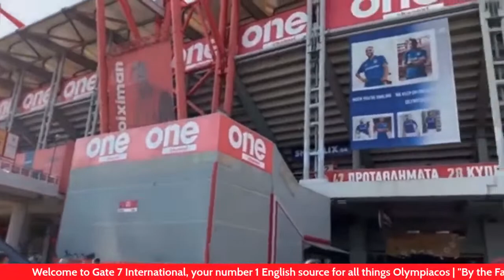Europe Approaches! | Transfer News | Genk Analysis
New signings have arrived to reinforce with more in the news! Today we chat about who is in, who is out and what we can see in the first qualifier match, while analyzing our opponents, Genk.

LINES ARE OPEN! JOIN THE CONVERSATION AND CHAT WITH US!